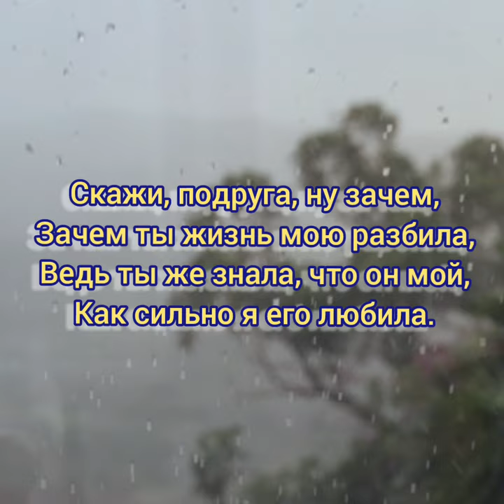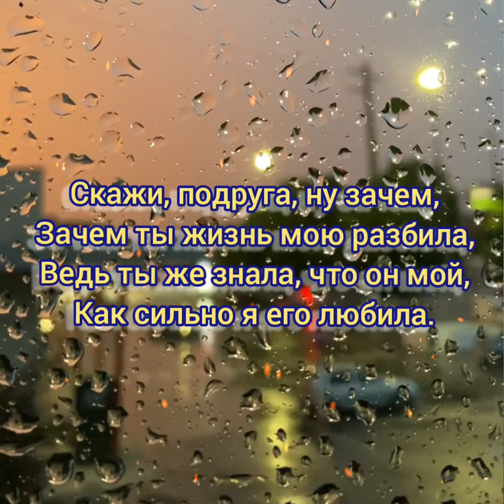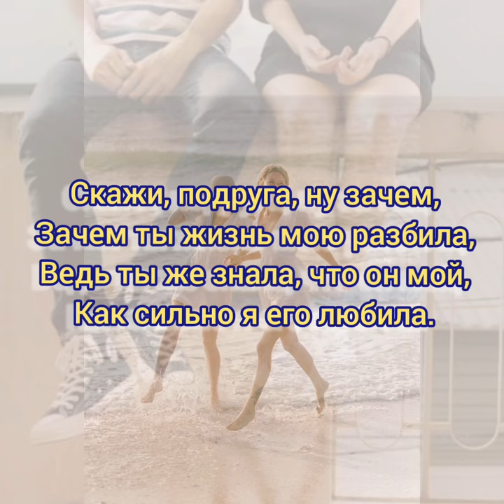Скажи, подруга...-Сл.Т.Самаль.Микшир., мастеринг, монтаж В. Хоборова.Муз.сгенерир. серв. нейросети.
Скажи, подруга... -  Слова Татьяны Самаль.

Музыка, исполнение ИИ.

Татьяна Самаль
Скажи, подруга...

Стучит осенний дождь в окно,
Напоминая мне о прошлом,
Хоть это было так давно,
Но позабыть всё невозможно.

Скажи, подруга, ну зачем,
Зачем ты жизнь мою разбила,
Ведь ты же знала, что он мой,
Как сильно я его любила.

Тогда счастливой я была,
Тебе всю правду рассказала,
А ты его вдруг увела ,
И от меня правду скрывала.

Когда узнала я сама,
Ты взгляд в сторонку отводила,
Вот так осталась я одна,
Не сберегла, не долюбила.